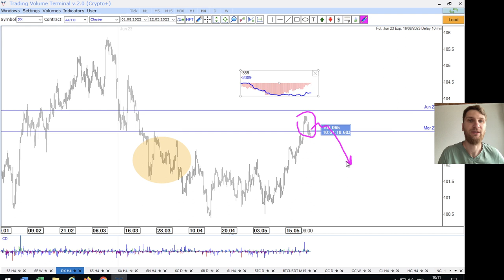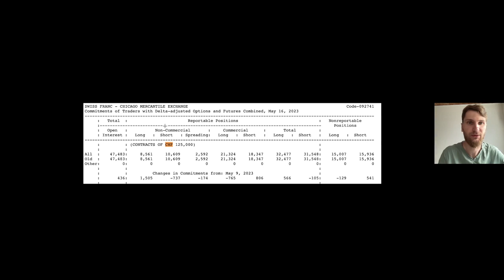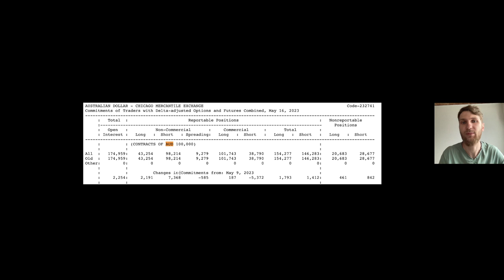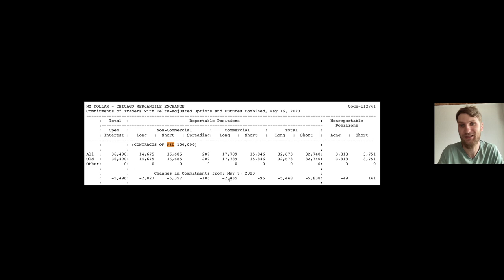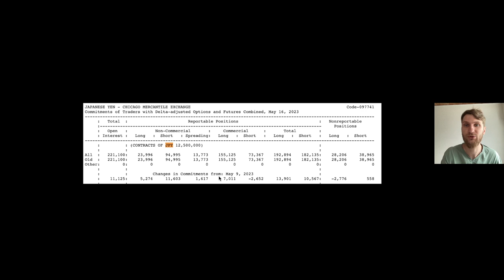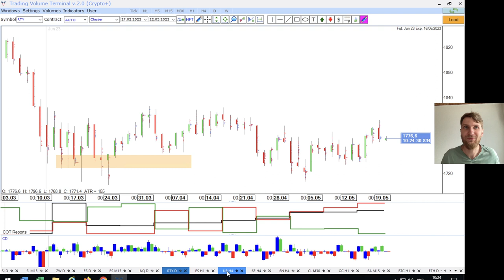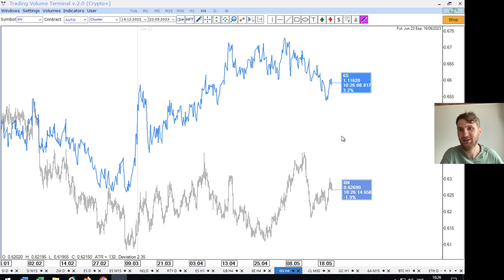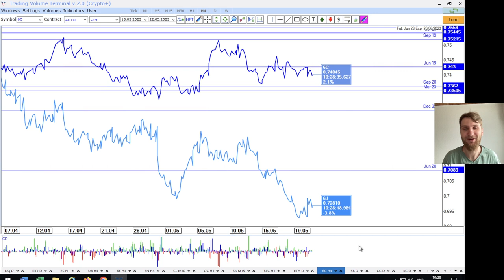✅ Анализ сезона отчётности (Прогноз на неделю по финансовых рынках от TVT (22.05.2023))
Главная тема - Анализ сезона отчётности

▪ Реализация предложения на криптовалютах;
▪ Перспективы фондовых индексов.

Timestamps:

00:00 - приветствие
00:12 - американский доллар
00:40 - евро / сот отчеты
01:50 - швейцарский франк / сот отчеты
03:05 - австралийский доллар  / сот отчеты
04:40 - новозеландский доллар / сот отчеты
05:35 - канадский доллар / сот отчеты
05:50 - британский фунт / сот отчеты
07:00 - японская иена / сот отчеты
08:10 - криптовалюта
09:40 - золото
10:20 - нефть
10:30 - газ
10:45 - пшеница
11:40 - фондовый рынок
13:50 - спреды